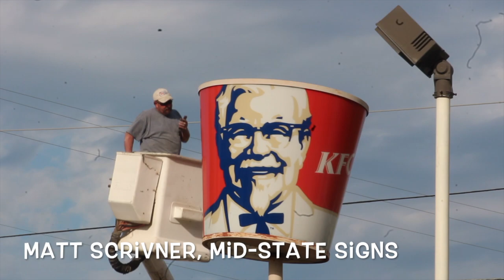KFC bucket brigade 4-27-20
Brief video of Matt Scrivner of Mid-State Signs repairing the KFC bucket sign 4-27-20